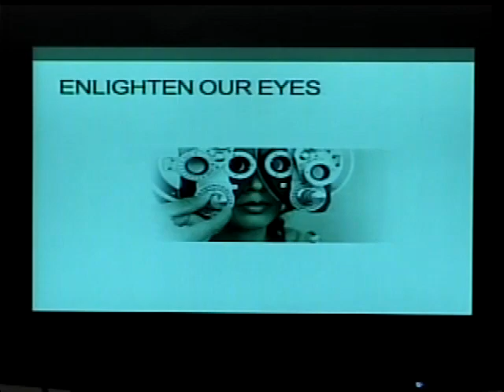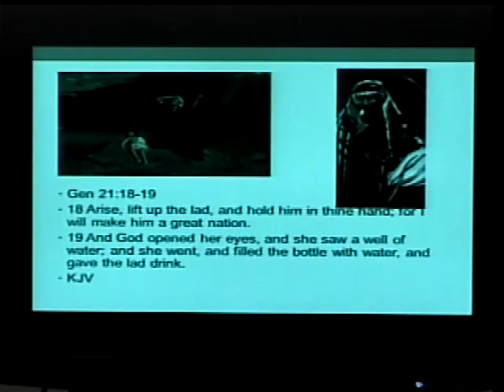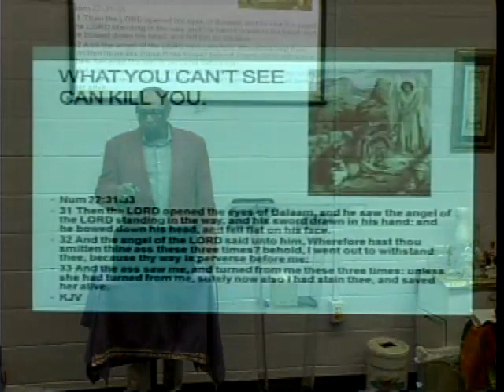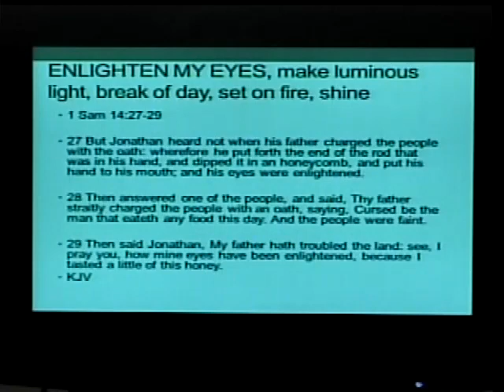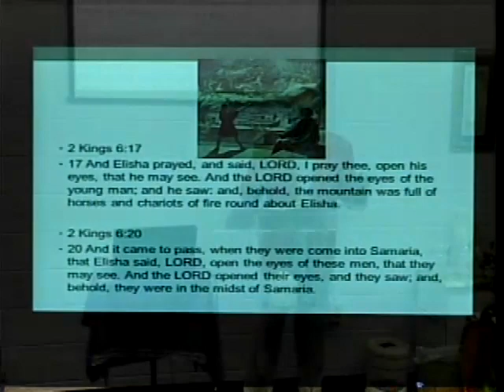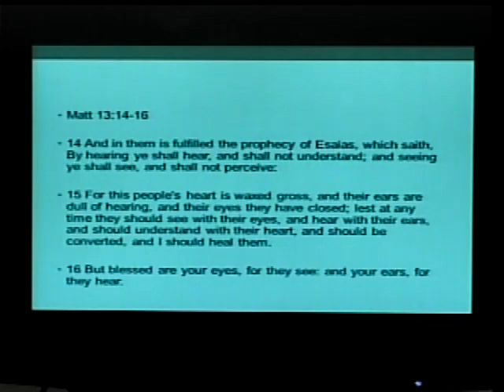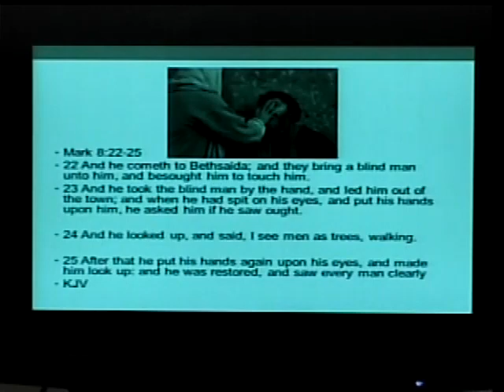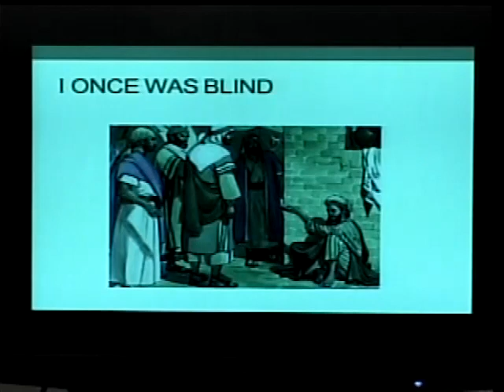ENLIGHTEN OUR EYES